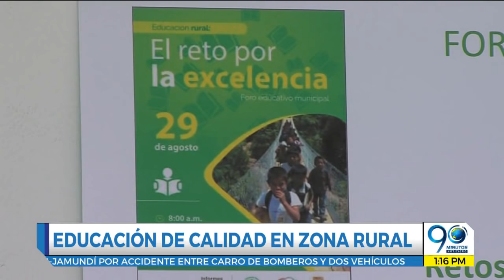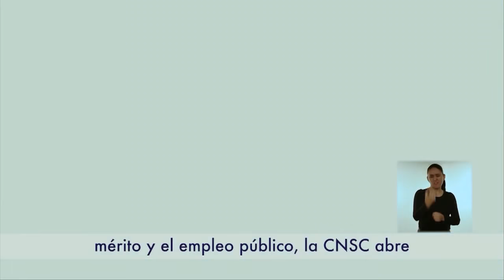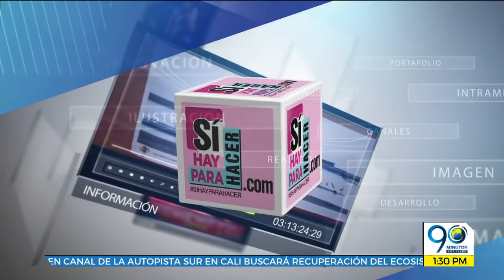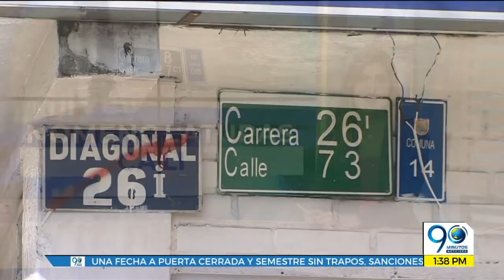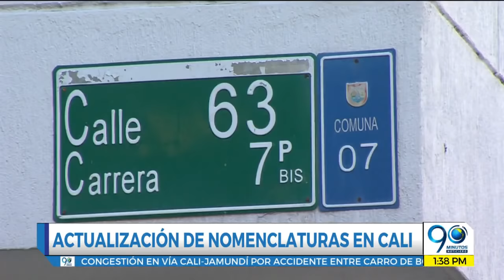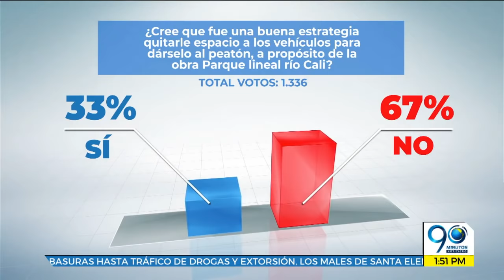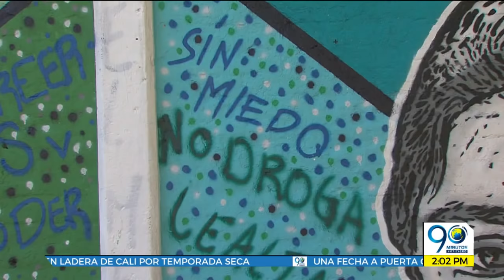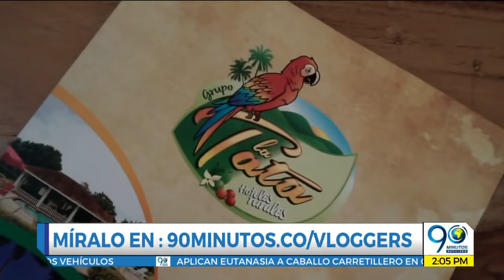EMISIÓN MIÉRCOLES 29 DE AGOSTO DE 2018